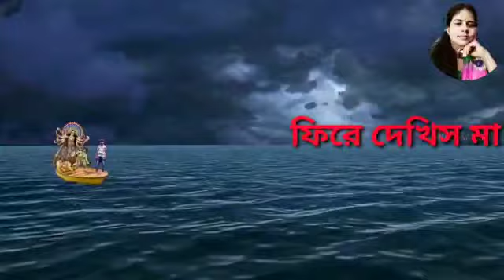ফিরে দেখিস মা l বিজয়া নিয়ে কবিতা l Subho Bijoya l Bijoya Bidayer Kobita l Rinku Debnath Kobita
কবিতা ও আবৃত্তি : রিঙ্কু দেবনাথ

বিসর্জন কবিতা বিসর্জন কবিতা রবীন্দ্রনাথ ঠাকুর subho bijoya subho bijoya short film subho bijoya song subho bijoya cartoon subho bijoya drawing subho bijoya status subho bijoya movie subho bijoya 2019 subho bijoya gurmeet choudhary subho bijoya photoshootsubho bijoya subho bijoya short film subho bijoya song subho bijoya cartoon subho bijoya drawing subho bijoya status subho bijoya movie subho bijoya 2019 subho bijoya gurmeet choudhary subho bijoya photoshootagomoni kobita agomoni kobita rabindranath thakur agomoni kobita premendra mitra agomoni kobita lyrics agomoni kobita by nazrul agomoni kobita dance agomoni kobita by aranyak basu agomoni kobita abritti agomoni kobita by nazrul lyrics agomoni kobita by bratatipujar kobita bangla pujar kobita durga pujar kobita pujar saaj kobita pujar saj kobitadurga pujar kobita durga pujar kobita bangla durga pujar kobita bengali durga pujar kobita। pujar kobita। durga puja 2020 special poem।। durga puja kobita in bengaliপুজোর কবিতা ছোটদের পুজোর কবিতা পুজোর সাজ কবিতাবাংলা কবিতা আবৃত্তি বাংলা কবিতা আবৃত্তি সৌমিত্র বাংলা কবিতা আবৃত্তি শিমুল মুস্তাফা বাংলা কবিতা আবৃত্তি মুনমুন বাংলা কবিতা আবৃত্তি ভিডিও বাংলা কবিতা আবৃত্তির আসর বাংলা কবিতা আবৃত্তি বনলতা সেন বাংলা কবিতা আবৃত্তি বিদ্রোহী বাংলা কবিতা আবৃত্তি শিক্ষা বাংলা কবিতা আবৃত্তি অডিওশীতের কবিতা শরতের আগমনী কবিতাpujo special song pujo special recipe pujo special makeup pujo special bengali song pujo special dj song pujo special pujo special saree 2020 pujo special song 2020 pujo special dress 2020 pujo special dancepujo kobita puja kobita durga pujo kobita pujo special kobita pujo niye kobita pujor kobita pujo related kobitabangla kobita abritti bangla kobita abritti rabindranath bangla kobita abritti bratati bandopadhyay bangla kobita abritti male voice bangla kobita abritti। mon kharap। bangla kobita abritti munmun mukherjee bangla kobita abritti rabindranath thakur bangla kobita abritti by medha bandopadhyay bangla kobita abritti with lyrics bangla kobita abritti kazi nazrul islampoetry reaction poetry reaction video poetry reaction pakistan tehzeeb hafi poetry reaction ali zaryoun poetry reaction indian poetry reaction unerase poetry reaction jaun elia poetry reaction ahad khan poetry reaction urdu poetry reactionnarikootam nariyal ki chatni nariyal ki barfi nari nari nari ka bhagya maiya tune kaisa banaya hai narins beauty nariyal ke laddu nariyal pani ke fayde nari nariyal chutneynaari naari naari naari naari song naari shakti part 1 naari shakti part 2 cid naari naari team naach narikootam naari naari dance naarivaad naari shakti part 1 cid episode 1132chotoder kobita chotoder kobita bangla chotoder kobita abritti chotoder kobita rabindranath thakur chotoder kobita gaan chotoder kobita cartoon chotoder kobita bengali chotoder kobita bratati bandyopadhyay chotoder kobita rabindranath chotoder kobita hattimatim tim Rinku debnath kobita subha bijoya  বিজয়ার কবিতা বিজয়া দশমী subha bijoya 2020 পুজোর কবিতা দশমী স্পেশাল l SHUBHA BIJOYA subha bijoya dashami বিজয়া নিয়ে কবিতা suv bijoya puja kobita  bangla kobita abritti bijoya kobita abritti suv bijoya r suvecha bijoyar suvecha  শুভ বিজয়র প্রীতি ও শুভেচ্ছা বিজয়া শুভেচ্ছা বাঙালির সেরা পুজো শারদীয়া শুভেচ্ছা বিজয়া দশমী শুভেচ্ছা।Rinku debnath kobita subho bijoya  বিজয়ার কবিতা বিজয়া দশমী subho bijoya 2020 পুজোর কবিতা দশমী স্পেশাল l SHUBHA BIJOYA subho bijoya dashami বিজয়া নিয়ে কবিতা suvo bijoya puja kobita  bangla kobita abritti bijoya kobita abritti suvo bijoya r suvecha  bijoyar suvecha  শুভ বিজয়র প্রীতি ও শুভেচ্ছা বিজয়া শুভেচ্ছা বাঙালির সেরা পুজো শারদীয়া শুভেচ্ছা বিজয়া দশমী শুভেচ্ছা ফিরে দেখিস মা l বিসর্জন নিয়ে কবিতা